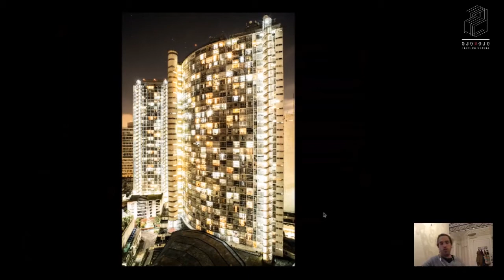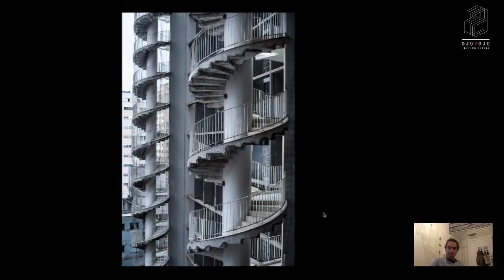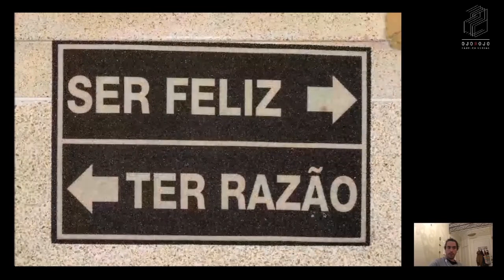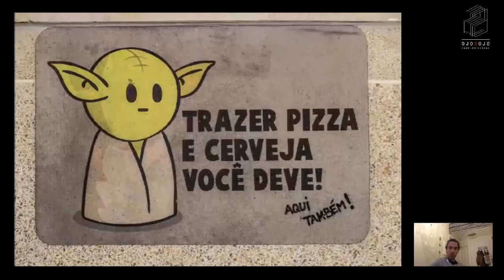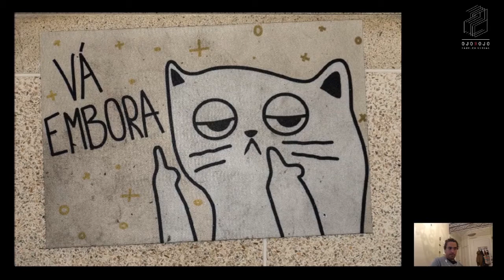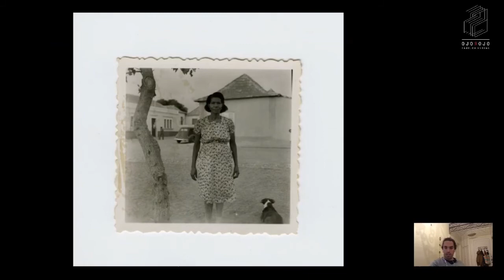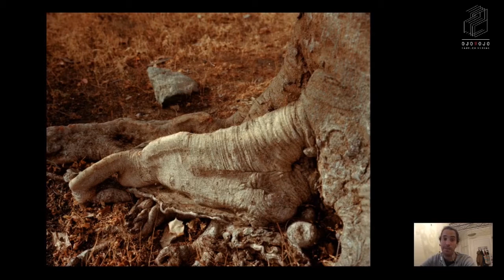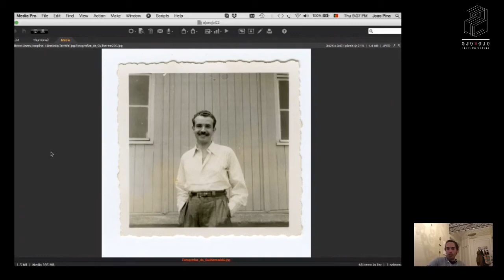Charla virtual con Joao Pina